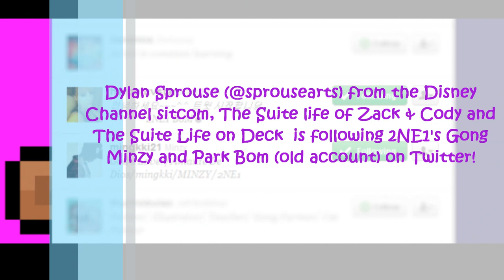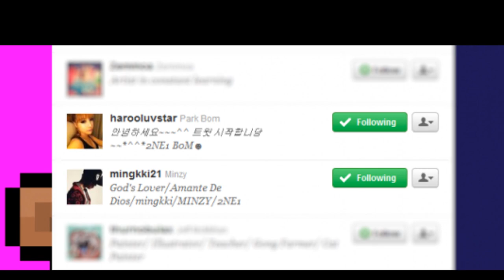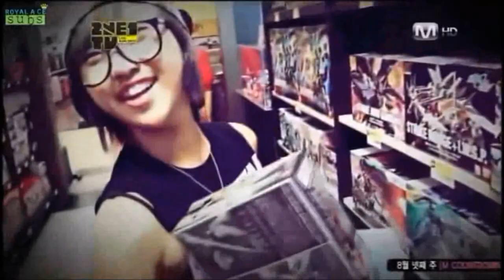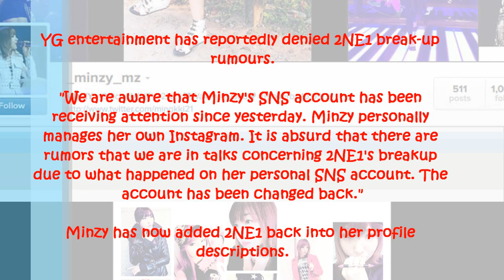All about Minzy Part 11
I was suppose to upload this in the later stage, but guess, i upload earlier.

Dear Minzy, hopefully you know how blackjacks really support you! Please don't scare us anymore! I nearly cry when there's news saying you leaving the group. We love you!!

FANCAMS DOES NOT BELONG TO ME! MINJA'S LET'S UNITE!!

PAPA YG, PLEASE TAKE CARE OF MINZY!!